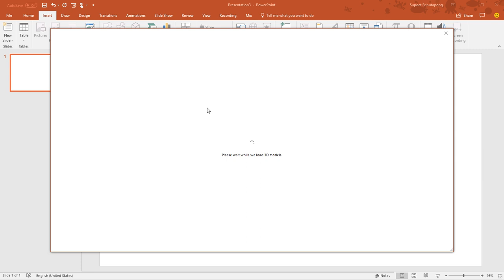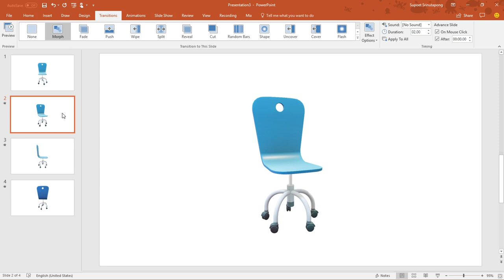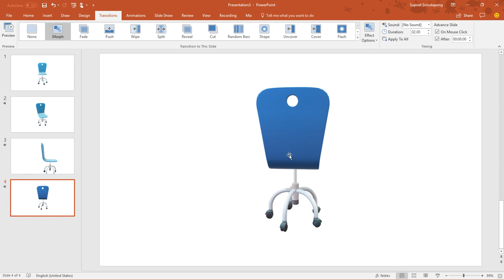สาฺธิตการทำโมเดล 3D อนิเมชันด้วย PowerPoint 2016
เครื่องมือใหม่ใน PowerPoint 2016 สามารถแทรกโมเดลสามมิติจากออนไลน์ หรือชิ้นงานที่สร้างเองด้วย Paint 3D ก็ได้ แล้วทำการเปลี่ยนหน้าสไลด์แบบ Morph